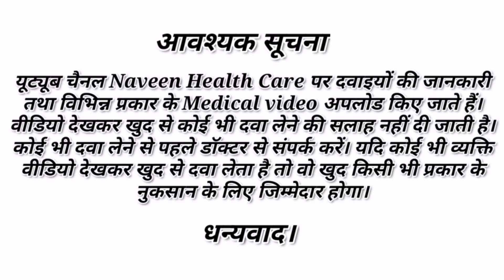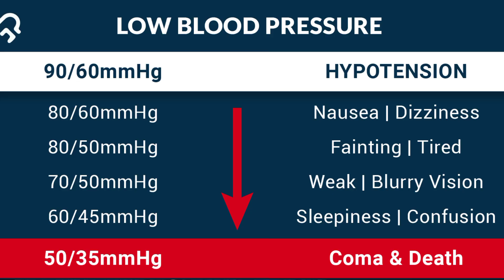Ors liquid reviews in hindi | oral rehydration Salt | ors fluid | dehydration treatment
About this video -  is video me ham aapko bataye hai ors liquid ke bare me. how to use, dose, precautions and side effect. do watch this video till the last, don't skip and watch the video.

your questions

Ors liquid uses in hindi
oral rehydration salts
ors liquid kis kam aati hai
ors liquid ke fayde
ors liquid ki jankari
ors liquid benefits
ors liquid side effect
ors liquid ka upyog kaise kare
ors ka use kaise kare
oral rehydration solution
ors cipla
looz motion treatment
how to use oral rehydration salts
ors liquid in hindi
electral powder
dehydration salt
diarrhoea treatment
diarrhoea medicine
diarrhoea powder
who formula
ors powder in hindi
how to use ors liquid
ors liquid reviews in hindi
ors liquid reviews
ors ke fayde
ors kaise banaye
Ors side effect
ors benefits
ors apple drink
ors juice
ors for baby
ors for adults
ors liquid
Naveen Health Care
education video
medical and science

b